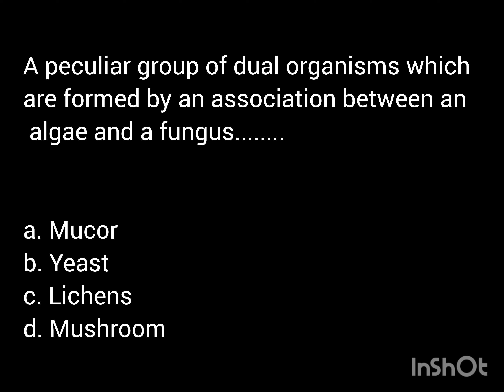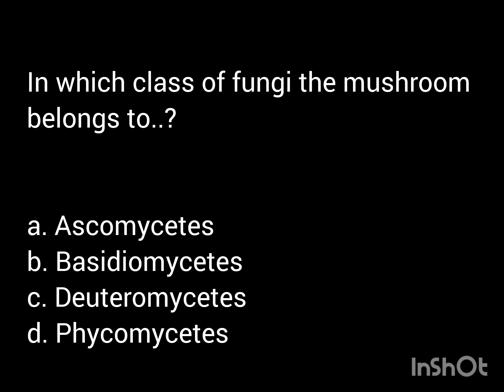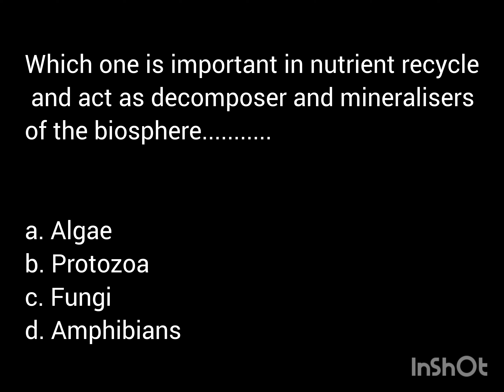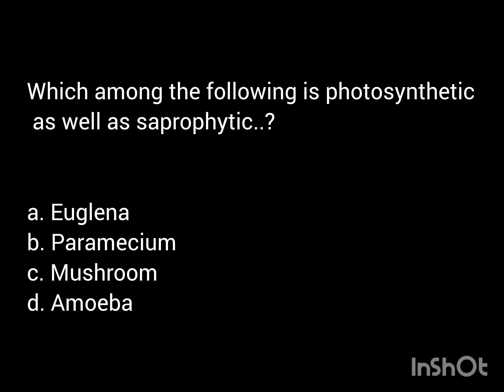BiologicalClassification..NEET PYQS & ImpQuestions of Biology Day213 Queseries Challenge..365Dys..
Answer is in video

Musician: ASHUTOSH.